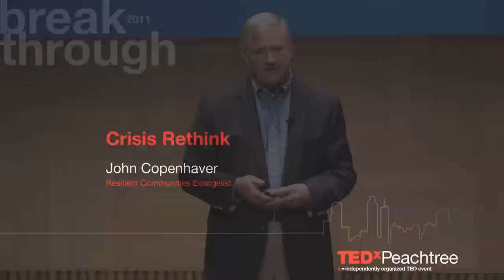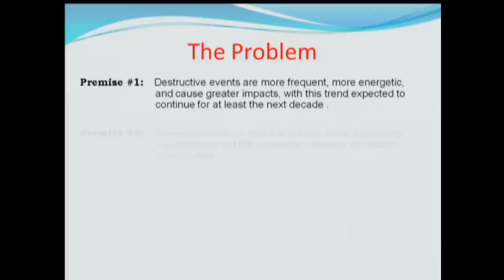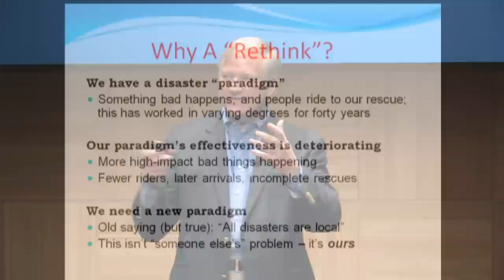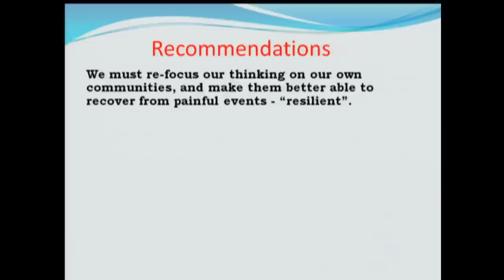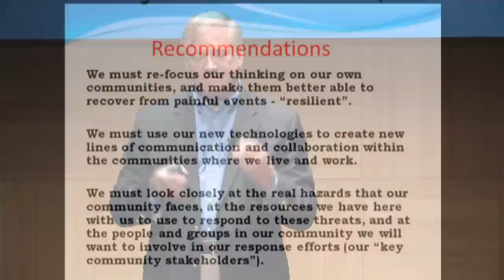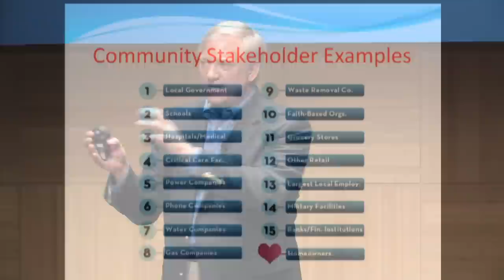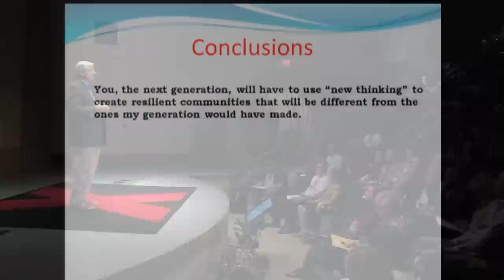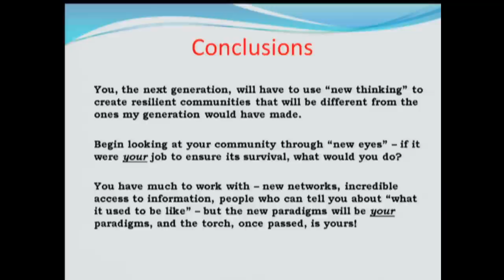TEDxPeachtree - John Copenhaver - Crisis Rethink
From earthquakes, tsunamis and tornadoes to oil spills, the threat to the world's communities has never been greater. With national and
regional resources dwindling, how do communities re-learn the lessons of self-sufficient resilience? What must happen to reframe emergency preparedness and go back to the future?